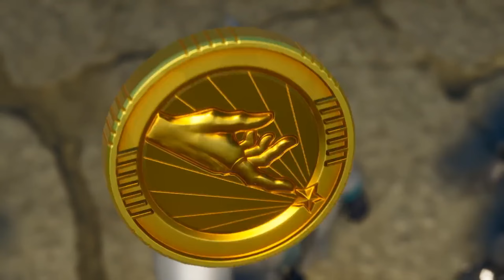Our FIRST LOOK at Fortnite Chapter 2 REMIX!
The first teaser for Fortnite Chapter 2 OG/Remix was just revealed!

What's up!
I upload videos around everything Fortnite!
I make these Fortnite videos mostly for fun, as I've always had a passion for creating content on my favorite game(s).
If you're new around here, be sure to:
Share the channel with your friends! ✅
Comment something down below ✅
USE CODE prozeroyt in the Fortnite Item Shop (Resets every 2 weeks!)
❗My epic is Prozeroyt if you want to add me❗